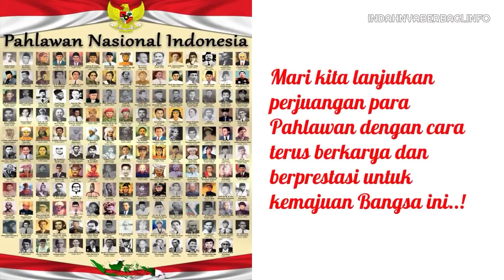A Day to Remember the Struggle of National Heroes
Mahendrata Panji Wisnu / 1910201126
Rom 2